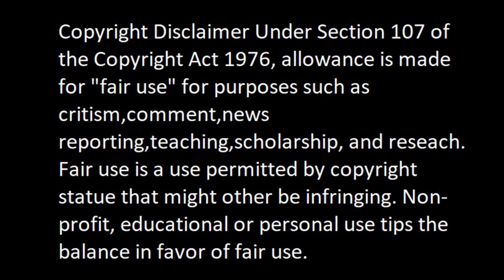Sexiest girls cooking chicken in the forest, Primitive cooking MUST WATCH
Beautiful Girls Cooking in the forest   MUST WATCH

Country Side Foods, Survival Skills, awesome cooking, Beuatiful girls cooking
village foods, cooking in the forest and eating delicious foods, cooking skills,
relaxing to watch

might other be infringing. Non-profit, educational or personal use tips the

my email listed belowand I'll make an action. Kindly inform me first
please before doing anything.